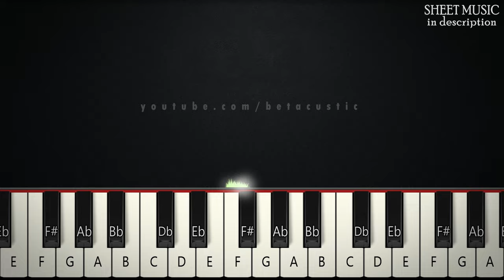Part Of Your World - The Little Mermaid | BEGINNER PIANO TUTORIAL + SHEET MUSIC by Betacustic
🌟Song Key: Bb Major

In this piano tutorial you can learn HOW TO PLAY "Part Of Your World" by Jodi Benson, BEGINNER version

🌟English Lyrics:
Look at this stuff
Isn't it neat?
Wouldn't you think my collection's complete?
Wouldn't you think I'm the girl
The girl who has everything?

Look at this trove
Treasures untold
How many wonders can one cavern hold?
Looking around here you'd think
Sure, she's got everything

I've got gadgets and gizmos aplenty
I've got whozits and whatzits galore
You want thingamabobs? I've got twenty!

I wanna be where the people are
I wanna see
Wanna see them dancing
Walking around on those
What do you call them?
Oh, feet!

Up where they walk
Up where they run
Up where they stay
All day in the sun

Wandering free
Wis I could be

Flipping your fins, you don't get too far
Legs are required for jumping, dancing
Strolling along down the
What's that word again?
Street

What would I give
If I could live
Out of these waters?
What would I pay
To spend a day
Warm on the sand?

Betcha on land
They understand
Bet they don't
Reprimand their daughters
Bright young women
Sick of swimming
Ready to stand

And I'm ready to know what the people know
Ask them my questions and get some answers
What's a fire and why does it What's the word? Burn

Wouldn't I love
Love to explore the shore up above?

🌟Gear:
Yamaha DGX-660B
The Grandeur (Native Instruments)
Synthesia
PC